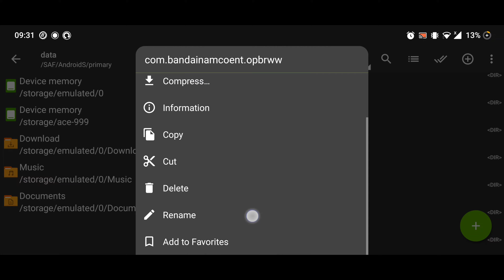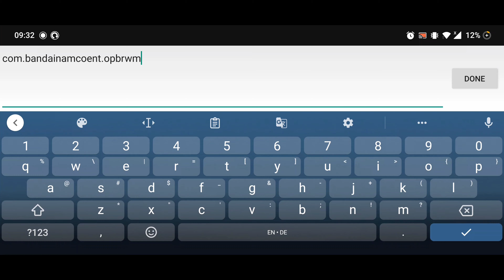‼️[Simple method]How to reroll Onepiece Bounty rush without downloading it again‼️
☠️Yooooo!
Welcome to this new opbr channel!

☠️In this video I'm showing you guys how to Reroll in Onepiece Bounty rush (opbr) without having to download 2GB again.

☠️Make sure to follow the step

☠️If i get i little attention I'll keep on making new content.
hope you found the video useful.

☠️Have a nice day and see u in the next video